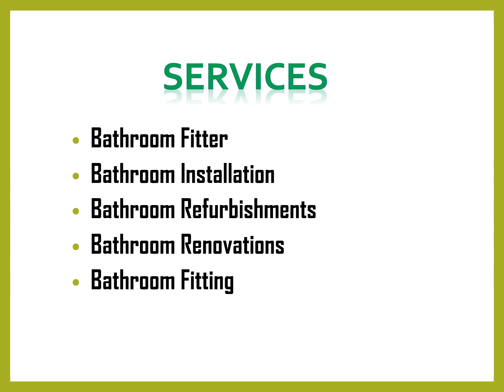Best Bathroom Refurbishments in Woodhouse Park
Best Bathroom Refurbishments in Woodhouse Park,Here at spread across the north west they are the best at what they do!